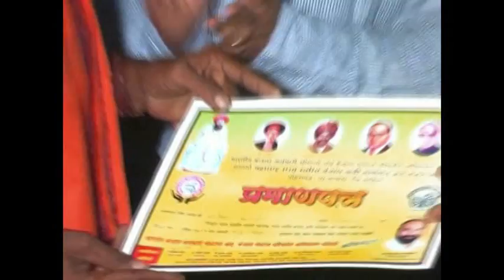(12) Pohradevi Mela 2011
Pohradevi (Samadhi Sthal of Satguru Sevalal Ji Maharaj) Yaatra 2011. This program was organized by Bhartiya Banjara Karamchari Sangathan.